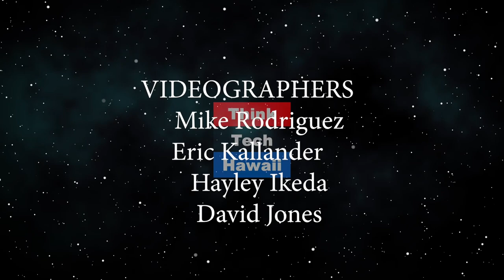International Market Place with Breana Grosz (Business in Hawaii)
Bringing kamaʻāina back into Waikiki with International Market Place.  Breana’s goals as general manager for International Market Place. What’s new at International Market Place. How International Market Place attracts residents and visitors. Holiday happenings. The host for this episode is Byron Riddle.  The guest for this episode is Breana Grosz.